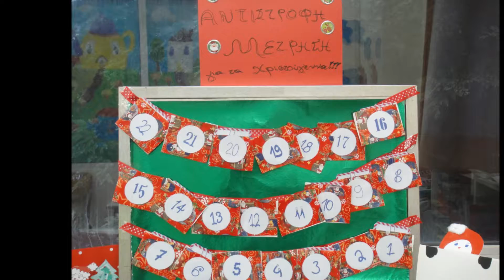Christmas Movie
Περιγραφή